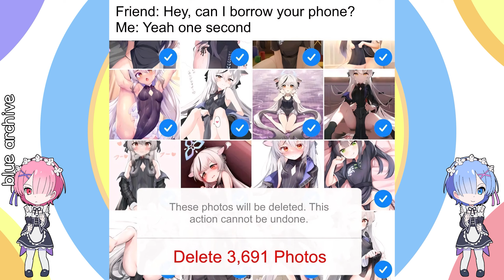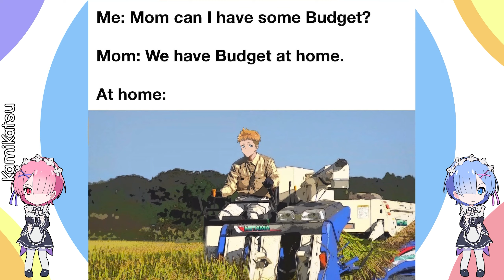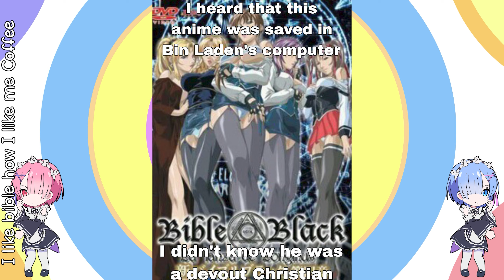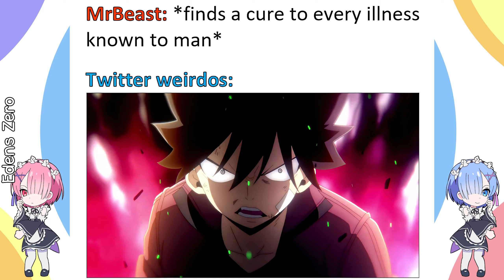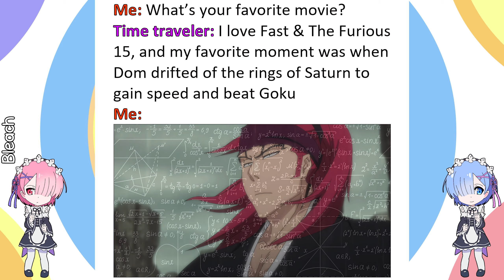Anime Memes Only True Fans Will Find Funny 57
Anime Memes Only True Fans Will Find Funny 57 as the title suggests this video is Anime Memes Only True Fans Will Find Funny 57. Anime Memes are a blessing for everyone, anime meme keeps us happy, anime memes help us laugh, anime memes can help us pass the boring times.BTW if you dislike this video then you don't want to be a friend of Komi-san.

TIMESTAMPS:

00:00 - AD
0:16 - Memes
15:19 - outro